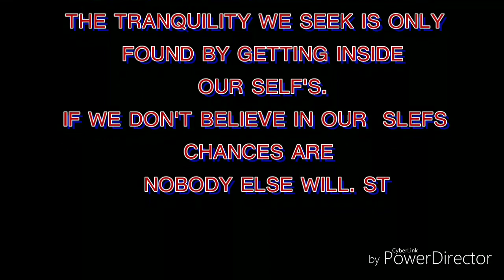Allen Anthony (!!!ALRIGHT!!!) DJ Clue Mixtape Version